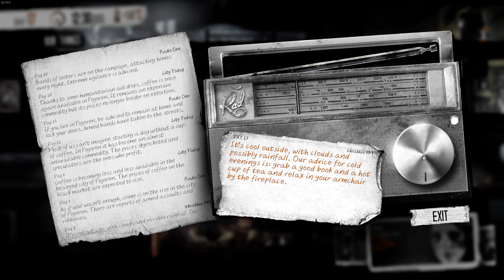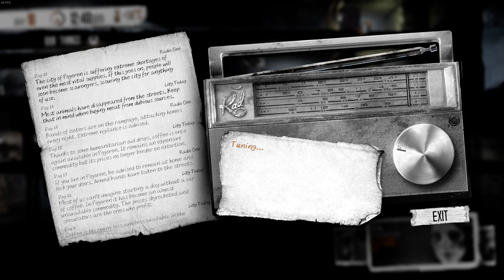This War of Mine Season 3 Playthrough Ep.12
Playing more stories in This War Of Mine.
Hope this will be good season! ^_^